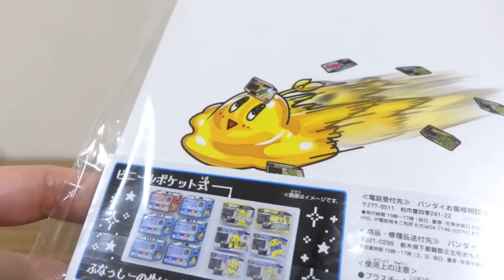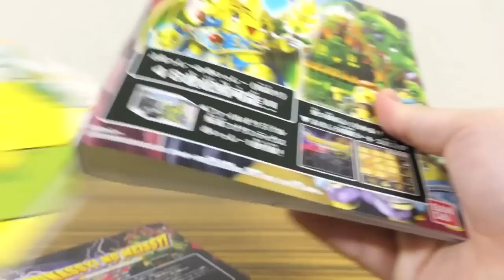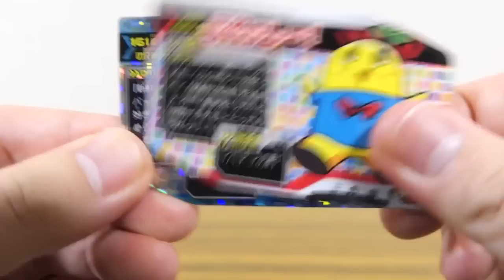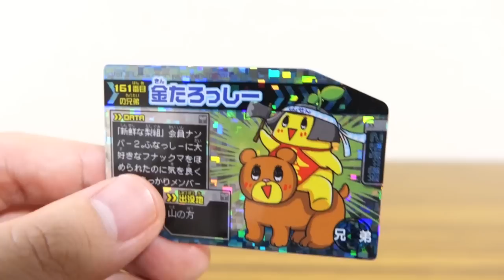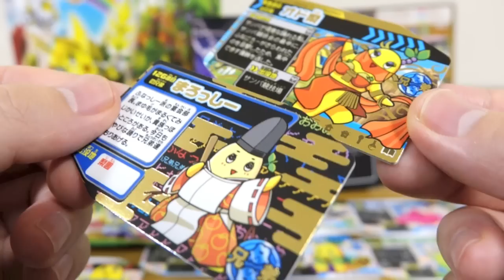今弾はドラクエ風！？ふなっしーのめいっしー 第5弾 & 対応ファイル レビュー！限定めいっしー『賢者フナリンティウス』付属 DXふなごろーの触角で音声確認